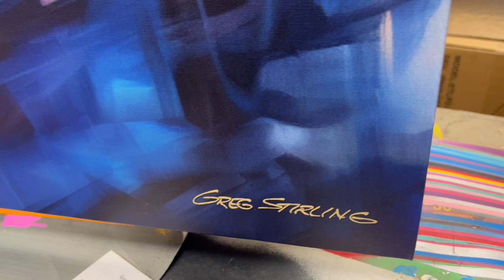“Blue Porsche GT3” by Greg Stirling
Available for auction is an art-piece by Greg Stirling featuring the "Blue Porsche GT3".  This LARGE 33" x 53" artwork is a single edition hand embellished giclée print on canvas.  Made from poly-cotton canvas material and printed with fade-resistant inks, then hand applied acrylic paint, oil-based markers, and UV resistant acrylic varnish is applied ensuring that your art piece print will stay looking great for years to come.  Included with this art piece is a certificate of authenticity that includes exact specifications and details of the painting.

Simply put, the 2023 Porsche 911 GT3 and the all-out track-attack GT3 RS are utterly transcendent, blending everything we love about the standard 911 with otherworldly performance, uncompromised driving enjoyment, and hot-lap capability. A naturally aspirated 4.0-liter flat-six engine makes demonic sounds as it howls up to its 9000 rpm redline, producing 502 horsepower along the way in the GT3 and GT3 Touring. That same engine is twisted to 518 horsepower in the new GT3 RS, but it's that models wild race-car aerodynamic elements, ideas cribbed from GT and Formula 1 race cars that comprise its major engineering advancements. A six-speed manual is standard in GT3 models but we've proven the optional seven-speed PDK automatic is quicker, as it shifts quicker than a human and seems to be linked to the driver's cerebral cortex. The GT3 RS comes only with the PDK gearbox. While the GT3 and GT3 Touring models are designed to thrill on the world's most challenging racecourses, they're nearly as supple-riding and easy to live with as the regular 911 when driven on city streets. It's this dual-purpose nature that makes the GT3 one of our favorite sports cars and why it easily earns a place on the highest pedestal of automotive icons. As for the GT3 RS, it's as serious about lap times as a 911 can get and still be licensed. We can't wait to drive it to see if it's too radical a car for anything but track duty.

A message from the seller:
"Here I wanted to capture the feeling of a 911 GT3 with a colorful abstract painterly background. This piece is similar to the first one listed on ACC, but here I wanted to portray the entire car. This process is a combination of digital art, AI and hand painting. The art piece is on canvas - stretched then gallery wrapped and ready to hang. A portion of the proceeds from this auction will be donated to charity."

Testimonials: "Greg, thank you so much for the painting of my car, it looks exactly what I was hoping for. All the paintings I have purchased from you look amazing in our home!"  Russell Machado - Lodi, CA

Available for local Pickup in San Jose, California, 95111 or...
Fees for packaging, shipping, and handling is $285, ships anywhere in the United States.
The buyer is responsible for shipping, handling, and fees.